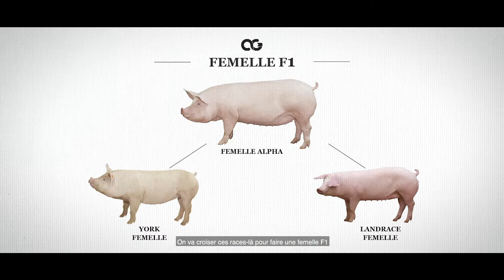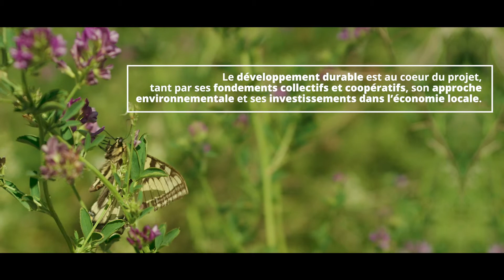AlphaGene | Les Fermes Boréales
Les Fermes Boréales est un projet de maternités porcines qui vise à développer cinq maternités dans la région du Témiscamingue au Québec.